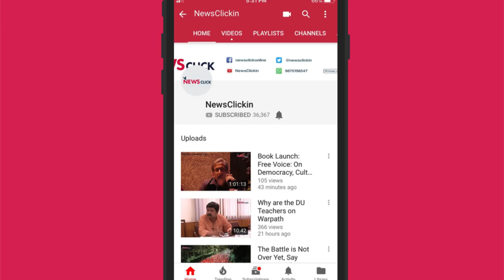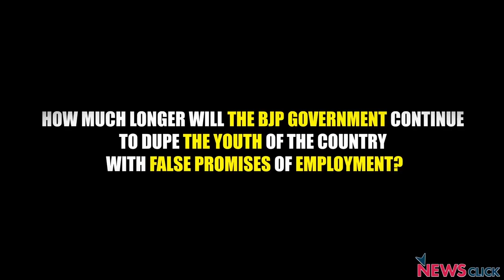From Jobless to Jobloss: The BJP Govt Fails to Deliver on 1 Crore Jobs Promise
In 2013, in a pre-election campaign Narendra Modi promised that if voted in, the BJP govt would create 1 crore jobs. It has been 4 years since and unemployment is only on the rise. Data by Centre for Monitoring Indian Economy(CMIE) and RBI reveal figures that clearly indicate that the BJP govt has in every way contributed to rising joblessness and loss of jobs.